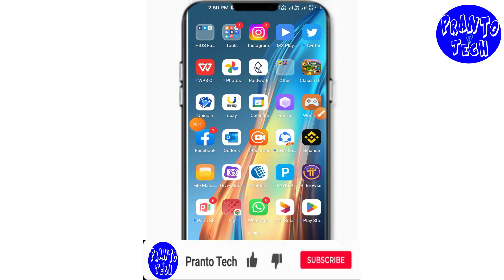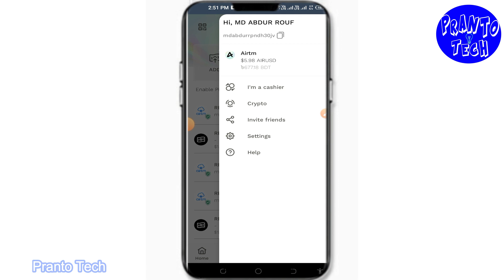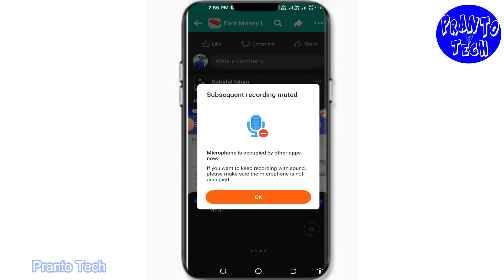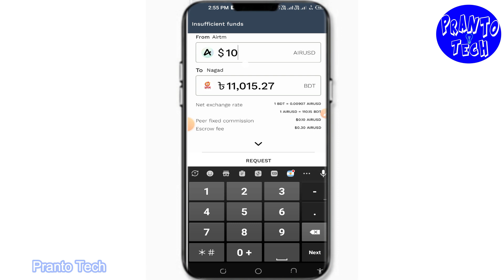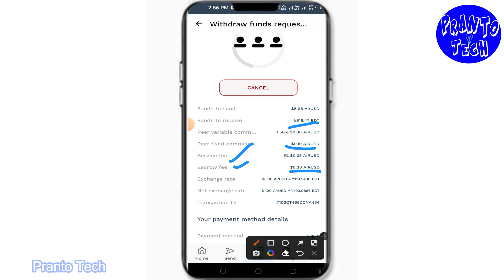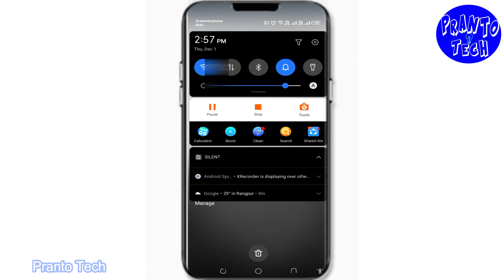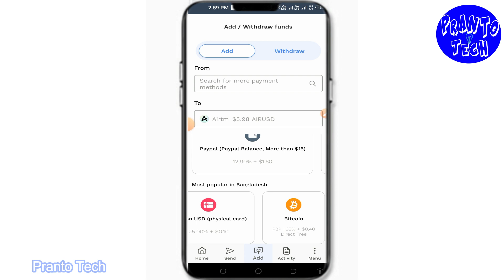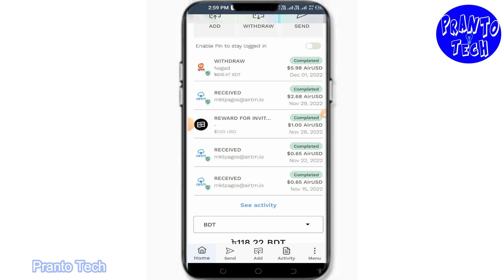Airtm থেকে নগদে ৬১৭৳ লাইভ পেমেন্ট পেলাম দেখুন | Airtm to Nagad withdrawal